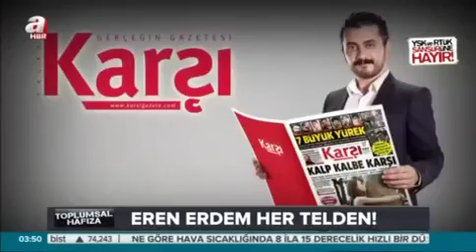Binbir çeşit Eren Erdem (Toplumsal Hafıza-A Haber)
Ülkesini Rus televizyon kanalına şikayet eden, Suriye sari gazı satıyor diye asılsız iddialarda bulunan CHP'li milletvekili Eren Erdem'in dünden bugüne yaptığı tutarsız açıklamaları A Haber ekranlarında yayınlanan Toplumsal Hafıza programında yayınlandı